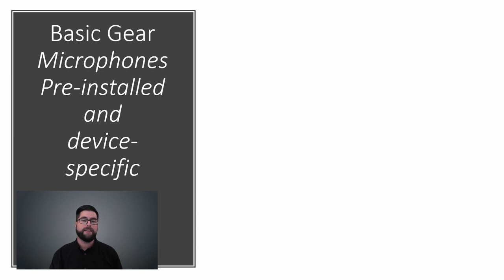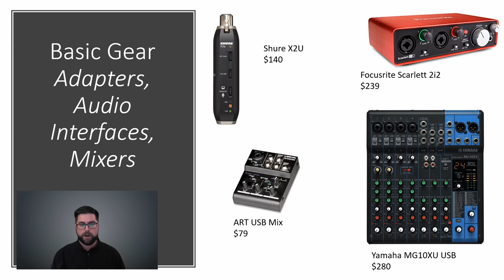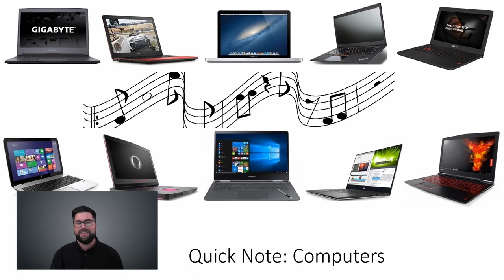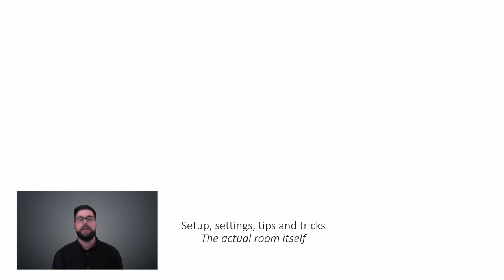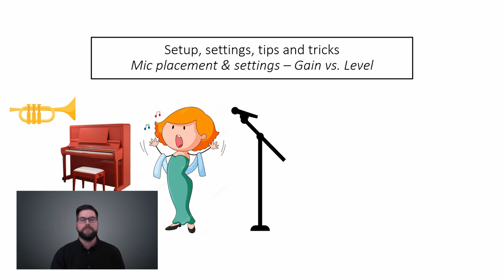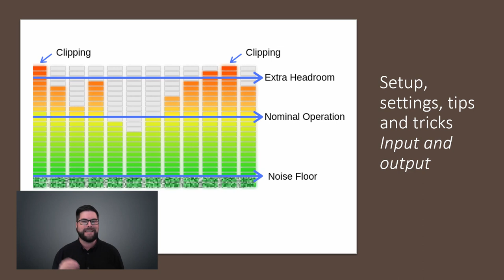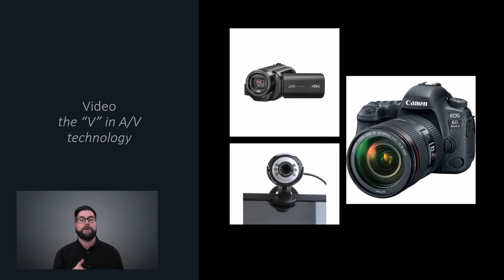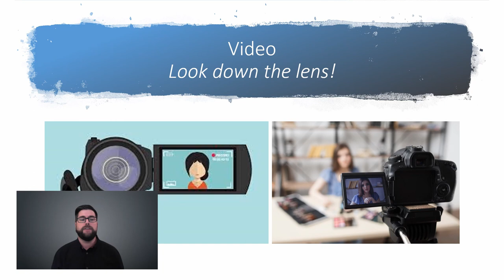Sackville Festival of Early Music: Basic Gear & Setup